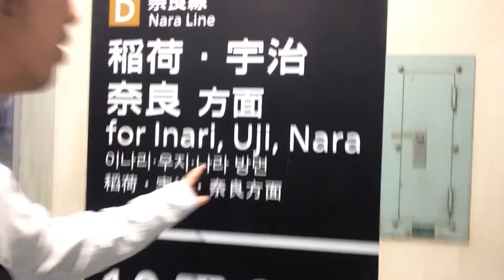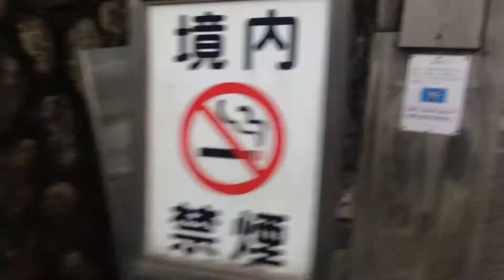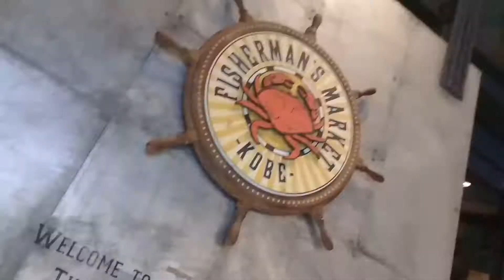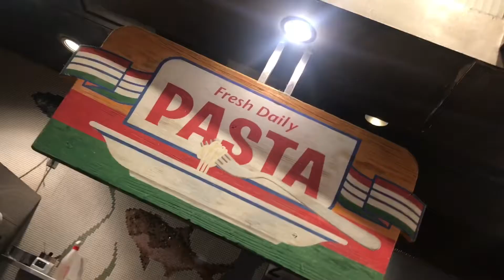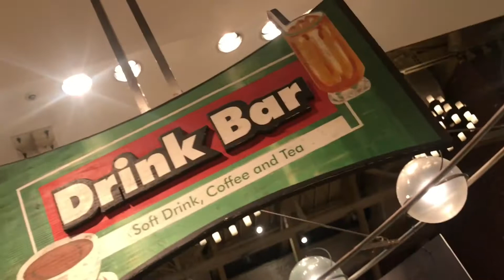KINKAKU-JI TEMPLE | KOBE FOODTRIP! VLOG 4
For LOG lang po ang video na ito

This is a phone video and editing Vlog. Chaka first time ko lang mag vlog so bahala na kayo!

Godbless!